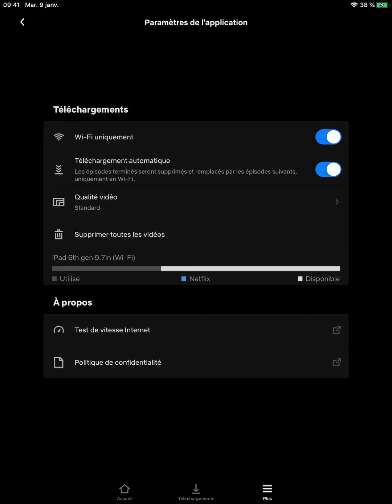Comment tester la vitesse de sa Wifi depuis Netflix ?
Tester la vitesse de sa Wifi depuis Netflix simplement et rapidement pour les téléchargements !